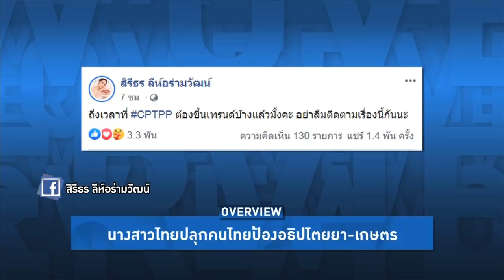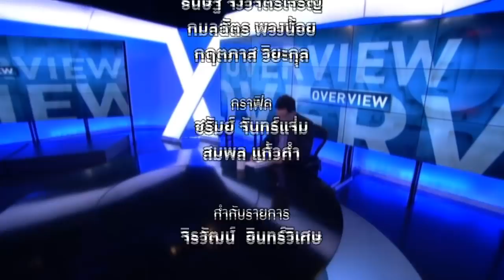Overview - พลังประชารัฐเปิดศึกประชาชน ดัน CPTPP ทำลายโอกาสเข้าถึงยา เกษตรกรเป็นทาสบริษัทการเกษตร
รายการ Overview ประจำวันที่ 11 มิถุนายน  2563